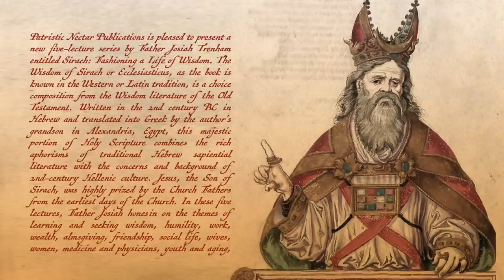Psalm 50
———LINKS———

Patristic Nectar Publications is pleased to present a new five-lecture series by Father Josiah Trenham entitled Sirach: Fashioning a Life of Wisdom. The Wisdom of Sirach or Ecclesiasticus, as the book is known in the Western or Latin tradition, is a choice composition from the Wisdom literature of the Old Testament.  Written in the 2nd century BC in Hebrew and translated into Greek by the author's grandson in Alexandria, Egypt, this majestic portion of Holy Scripture combines the rich aphorisms of traditional Hebrew sapiential literature with the concerns and background of 2nd-century Hellenic culture. Jesus, the Son of Sirach, was highly prized by the Church Fathers from the earliest days of the Church. In these five lectures, Father Josiah hones in on the themes of learning and seeking wisdom, humility, work, wealth, almsgiving, friendship, social life, wives, women, medicine and physicians, youth and aging, and wise speech and the power of words. In these topical lectures, practical substance is given to the practice of the fear of God in a wide array of human activity so that the servant of God pleases the Lord and lives thoroughly and thoughtfully before Him.

Lecture #1 - Learning and Humility.

Lecture #2 - Work and Wealth in Sirach

Lecture #3 - Almsgiving, Friendship, and Social Relations

Lecture #4 - Wives, Women, and the Stages of Life

Lecture #5 - Wise Words

———SOCIAL MEDIA———

1) Spread the Word - tell your family and friends about Patristic Nectar. Share Patristic Nectar website links to content you have enjoyed. A personal invitation is the number one way the Church grows. Tell a friend to "Come and see!"

2) Make a Donation -Patristic Nectar is a small non-profit ministry with a big vision for expanding access to Patristic Orthodox teaching throughout the world. Since our establishment in 2010, we have made steady progress but there is so much more we could do. With funding, we can work to make our ministry vision a reality.

3) Pray For Us - remember us in your prayers, asking that the Lord strengthen, help, and direct us according to His divine will.